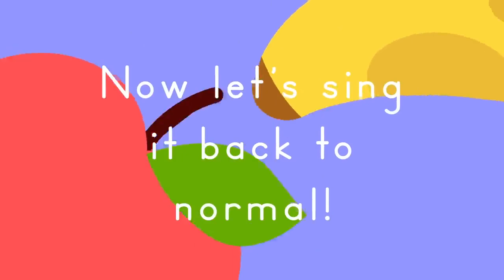Walking Walking + Apples & Bananas + Old MacDonald + More | Lingokids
| Endless hours of Lingokids music and songs for kids here ➽ | Get the Lingokids app and start the Playlearning™ adventure! (iOS & Android) ➽

Enjoy Walking Walking one of the most popular children's songs and many more!.

In this "Songs for kids" video:
00:00  Walking Walking
1:41 The Ants Go Marching
3:17 Apples & Bananas
7:54 Who Took the Cookie?
09:53 Old MacDonald Had a Farm